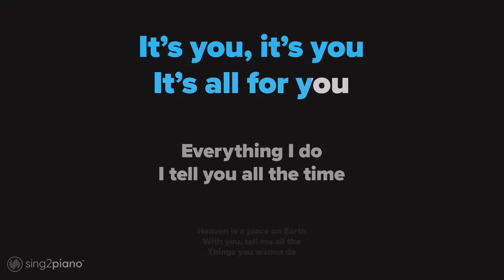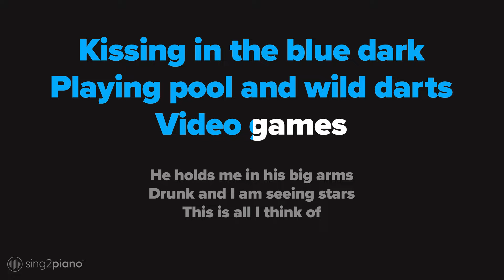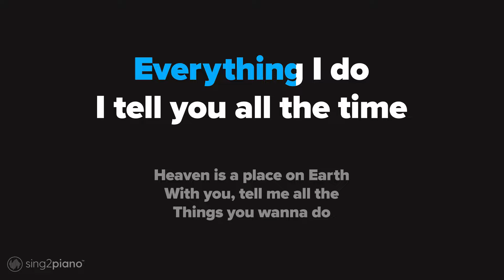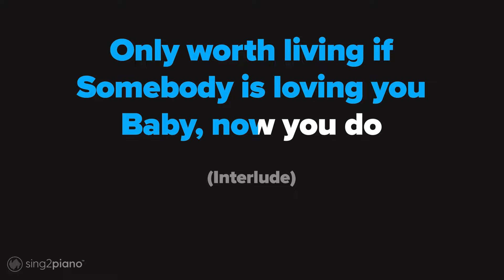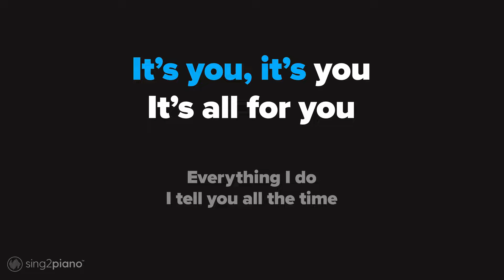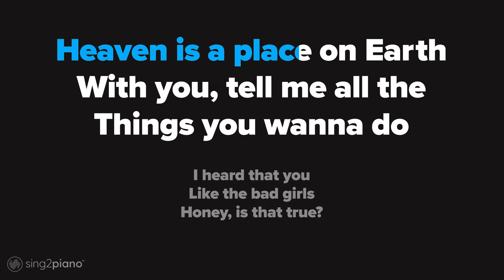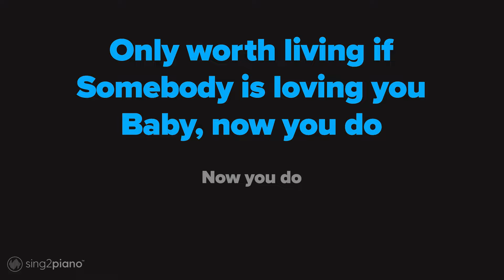Lana Del Rey - Video Games (Piano Karaoke)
𝗔𝗿𝗿𝗮𝗻𝗴𝗲𝗺𝗲𝗻𝘁 𝗡𝗼𝘁𝗲𝘀:
Key: F#m / Gbm | Tempo: 114  | Time Signature: 4/4

1. @Sing2Piano on YT | Mention @Sing2Music on Socials

1. Vote via our community page polls every New Music Friday
2. Write it in the Comments 💬 (we read them all)
3. Directly via:

00:00 Intro
00:08 Verse 1
00:46 Pre Chorus
00:55 Chorus
01:34 Interlude
01:41 Verse 2
02:19 Pre Chorus
02:28 Chorus
03:06 Interlude
03:13 Pre Chorus
03:22 Chorus

𝗟𝘆𝗿𝗶𝗰𝘀
Originally Performed by Lana Del Rey

Swinging in the backyard
Pull up in your fast car
Whistling my name

Open up a beer
And you say, "Get over here
And play a video game."

I'm in his favorite sundress
Watching me get undressed
Take that body downtown

I say, "You the bestest,"
Lean in for a big kiss
Put his favorite perfume on

Go play a video game

I tell you all the time

Heaven is a place on earth
With you, tell me all the
Things you wanna do

I heard that you
Like the bad girls
Honey, is that true?

It's better than I
Ever even knew, they say that
The world was built for two

Only worth living if
Somebody is loving you
Baby, now you do

(Interlude)

Singing in the old bars
Swinging with the old stars
Living for the fame

Kissing in the blue dark
Playing pool and wild darts
Video games

He holds me in his big arms
Drunk and I am seeing stars
This is all I think of

Watching all our friends fall
In and out of Old Paul's
This is my idea of fun

(Interlude)

Now you do

Words and music by Justin Parker & Elizabeth Grant